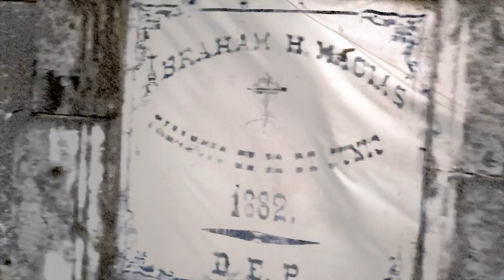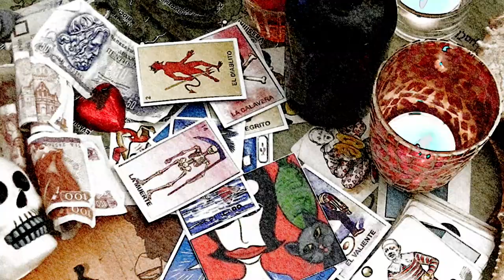La Muerte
- Les Rabiates feat. CALi - Lyrics Alejandro Luis Jiménez Salas - Music Julio Jiménez Salas - Arranged by Achim Gaetjen & Les Rabiates - Vocals CALi - Movie by Achim Gaetjen -